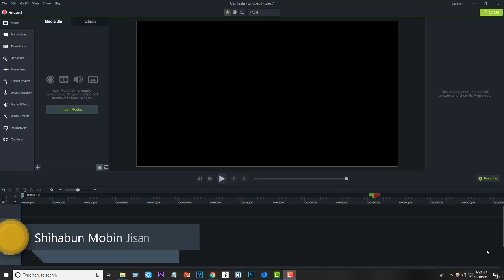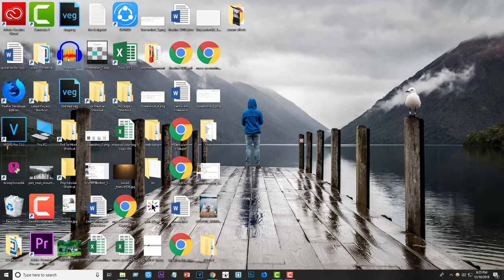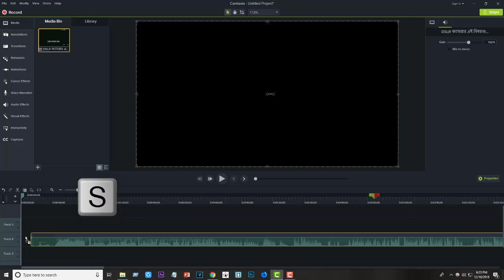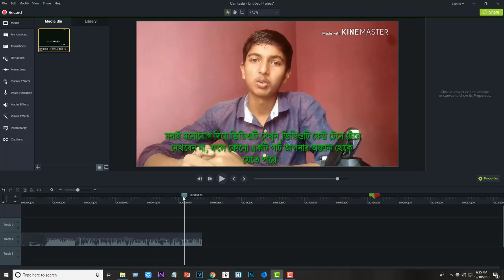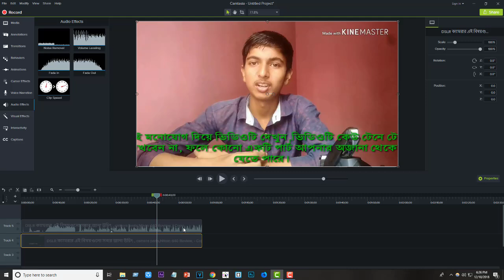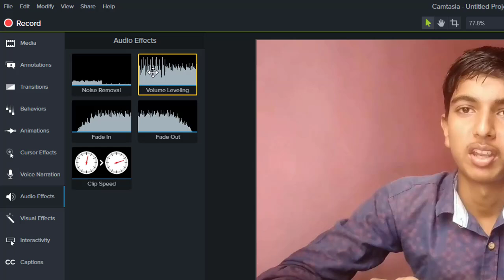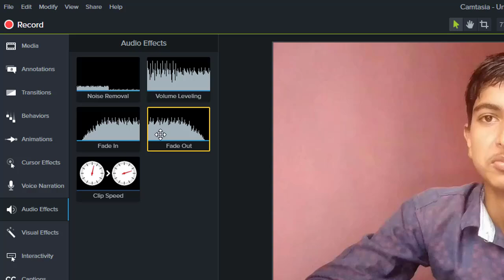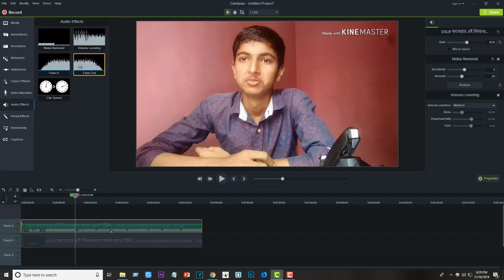ভিডিও থেকে নয়েজ কিভাবে রিমুভ করবেন? । How to remove noise bangla Tutorial | Part 3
To remove noise from a video you need a software called Camtasia.

For Any Help, Plz Knock me on facebook or comment